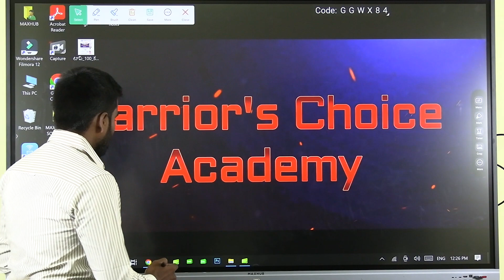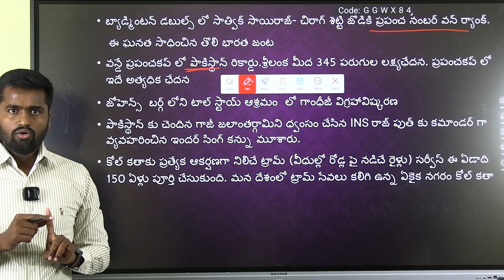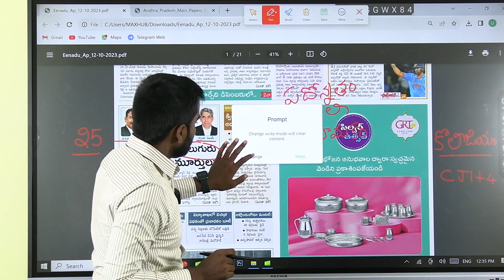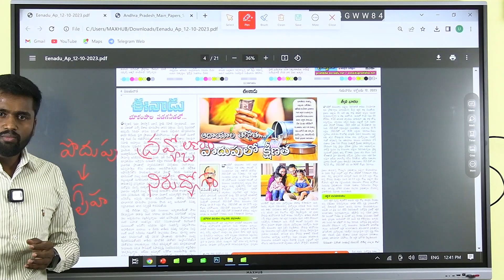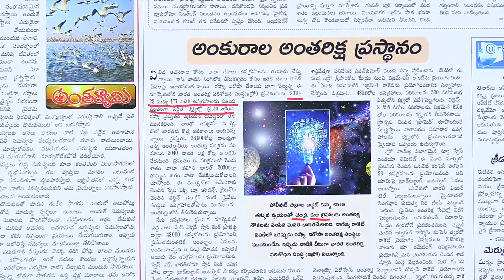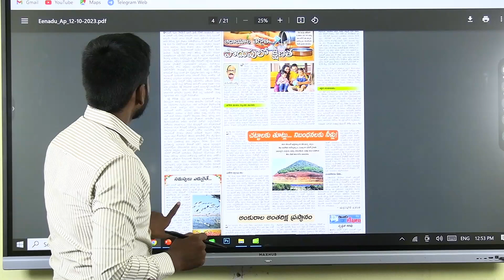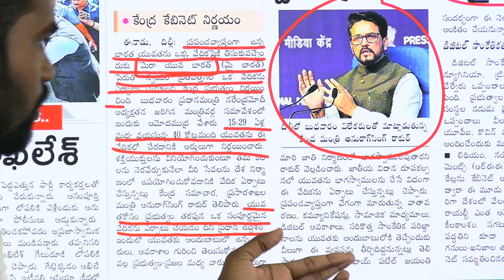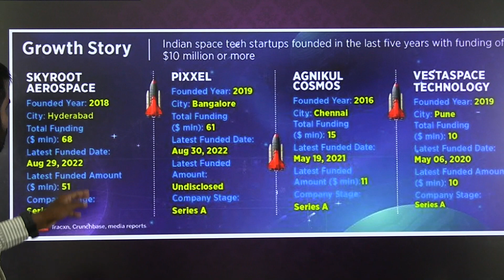Daily Current Affairs - 12.10.2023 | Newspaper Analysis | APPSC| TSPSC | SI